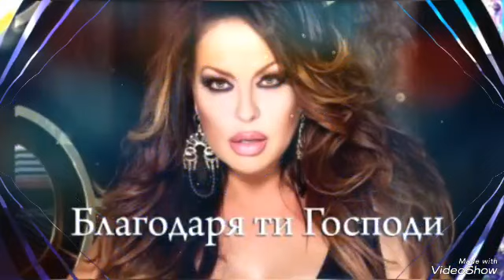Pop búlgara: Ivana! - Bulgarian music (Ivana/...)